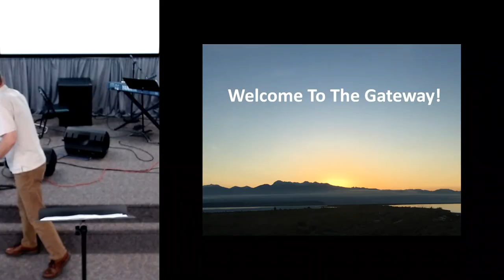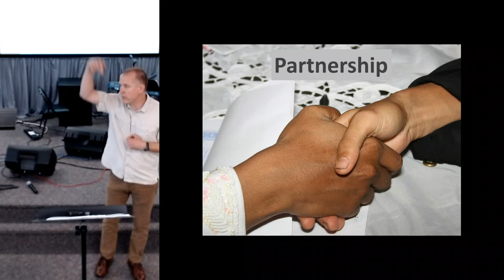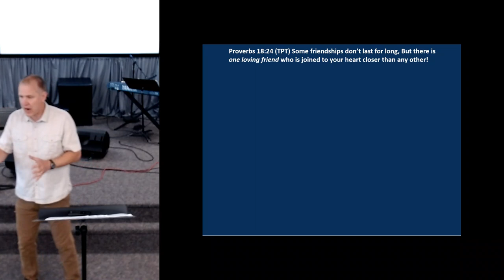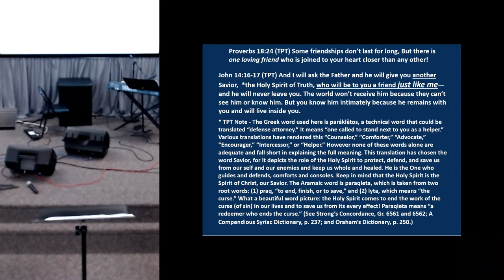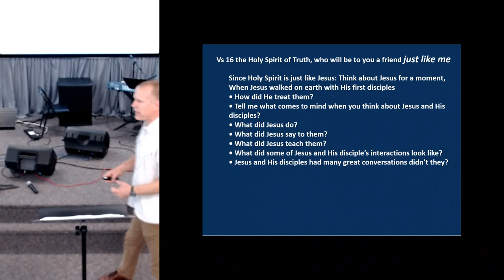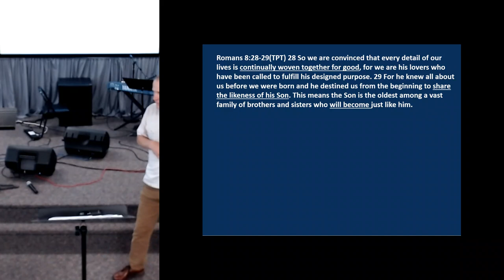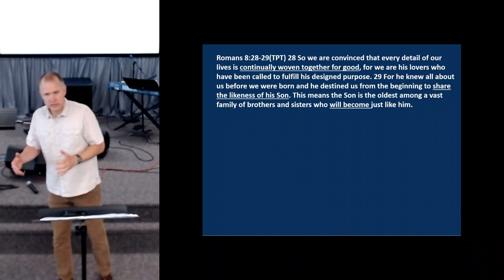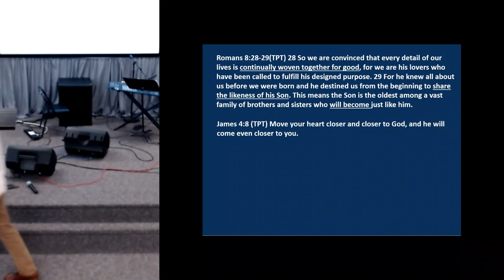Partnership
Today Mary & Dana share about partnering with God every day.